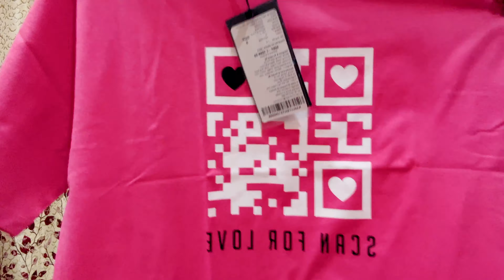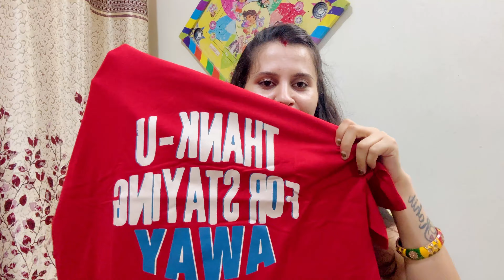💞Myntra rs/200rupees, women cotton t-shirt haul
Hello everyone welcome back to my you tube channel 😊,
today I'm sharing with you myntra tshirt 👕 haul
meesho affordable cotton half sleeve tshirt for women combo
Myntra summer ⛱️ special haul
Myntra girls special haul
Myntra Western haul for summer
letest Myntra haul 💕
Myntra new product haul
tshirt haul